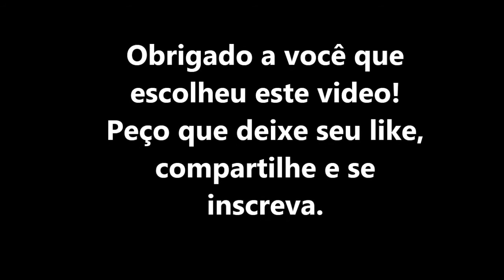Instalando torneira passo a passo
troca de uma torneira para instalar outra com filtro.